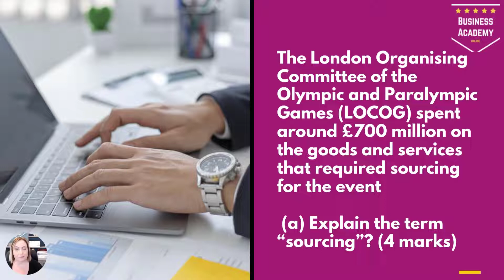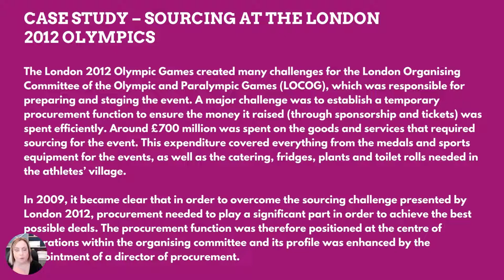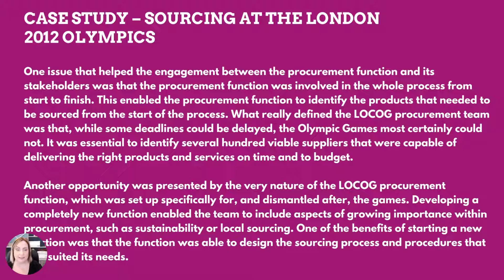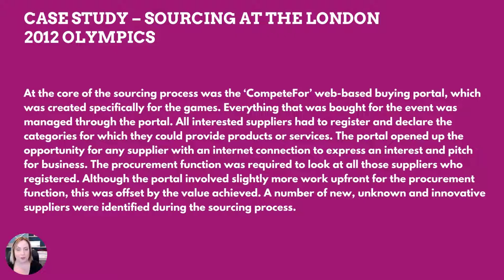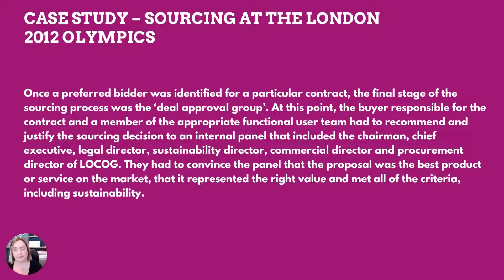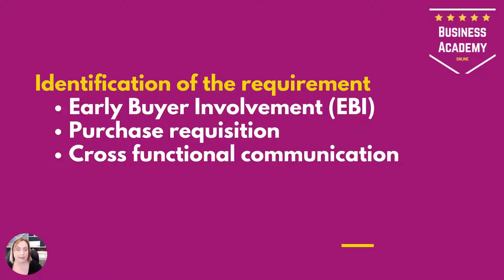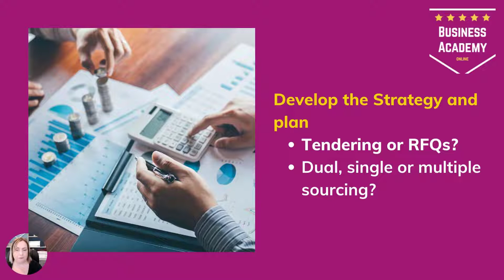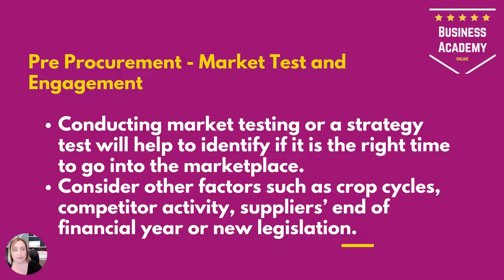CIPS L4M8 LO1 Sample Question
Sample Exam Question & Answer for CIPS L4M8 Diploma, learning objective 1